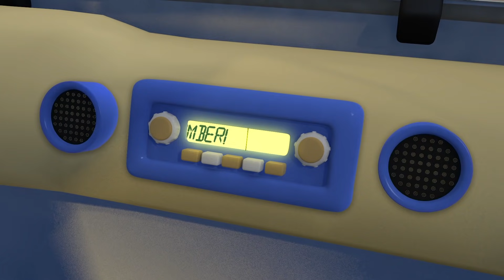Rainbow Baby Truck Song! | Gecko's Garage: Nursery Rhymes & Baby Songs | Kids Cartoons | Moonbug TV